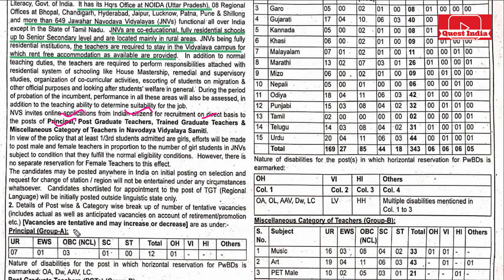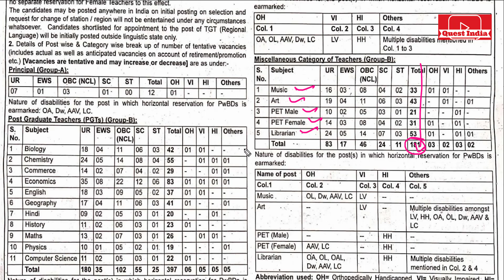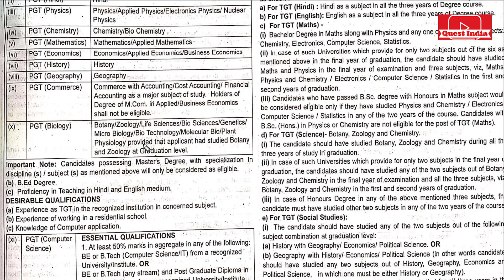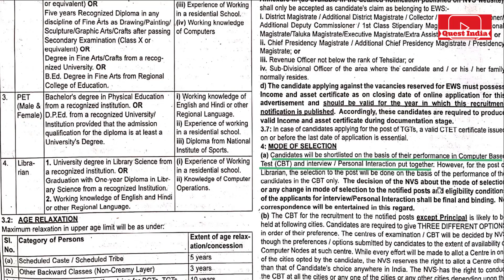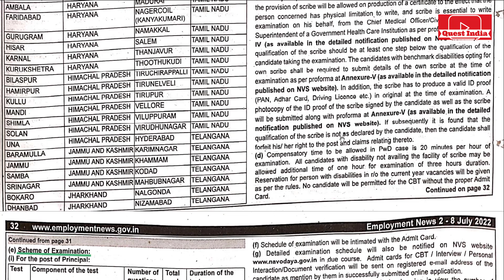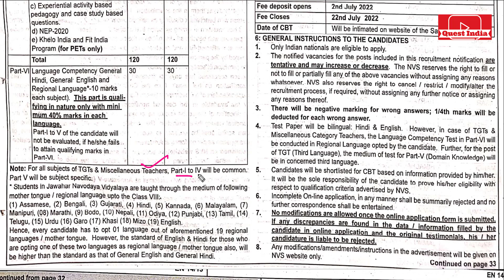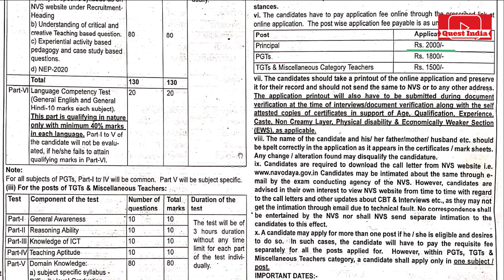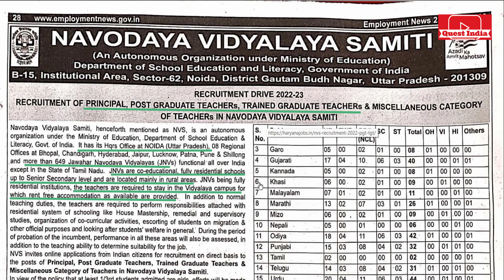Navodya Vidiyalya Vacancies || PGT Recruitment in Navodaya Schools || NVS Recruitment